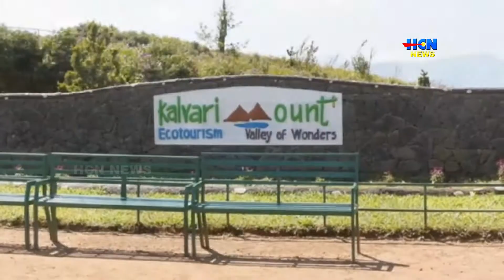കാല്‍വരിമൗണ്ടില്‍ സഞ്ചാരികളുടെ തിരക്കേറുന്നു.